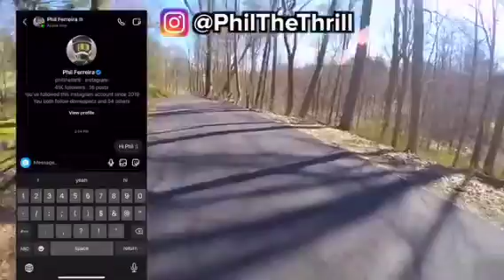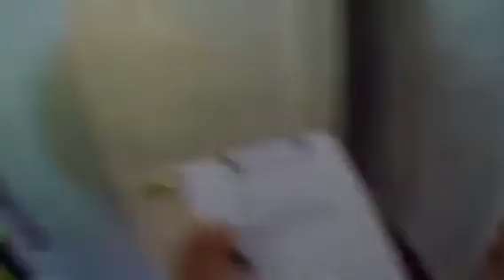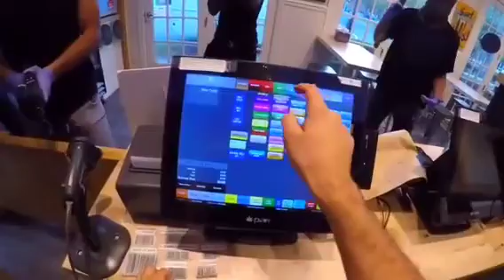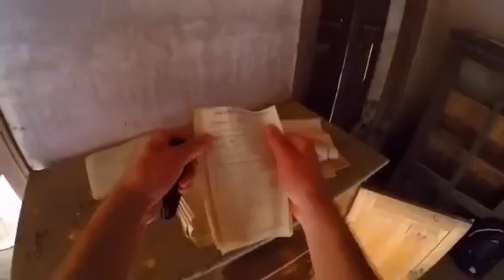Suspicious Initiates Forever